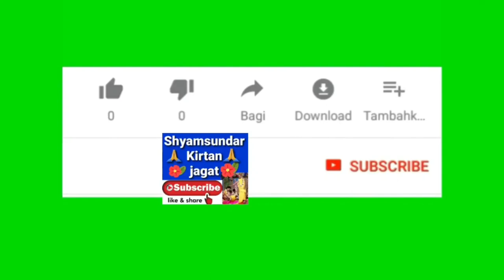অমৃতময় শ্রী শ্রী গৌর কথা ১ // শ্রী সুমন জানা // 9679100699 //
খুব সুন্দর অমৃতময় গৌর কথা...